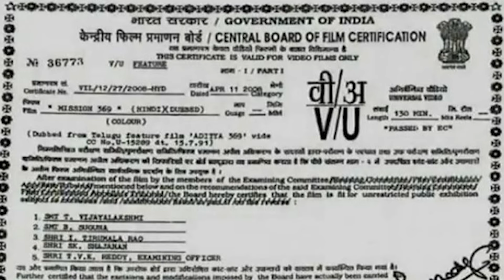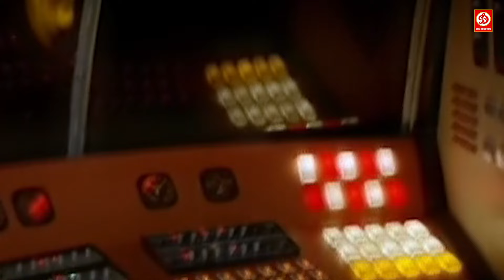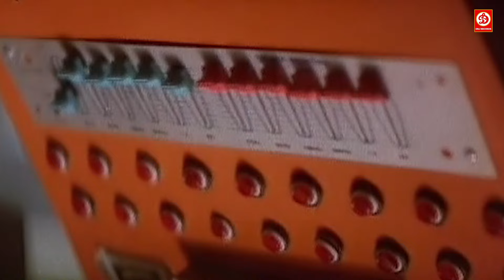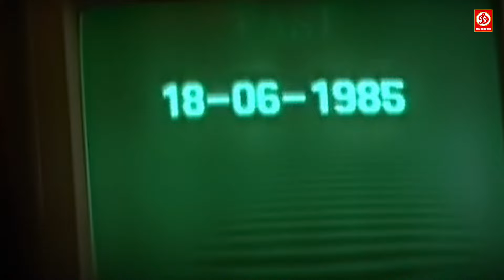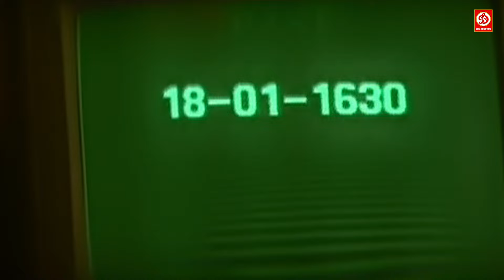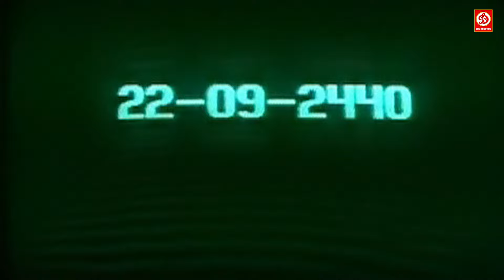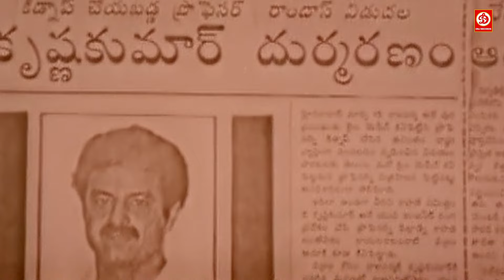Mission 369 (HD) Balakrishna New South Released Superhit Full Action Movie Hindi Dubbed Silk Smitha